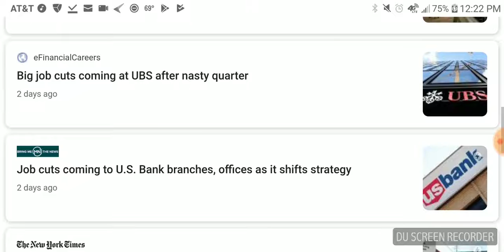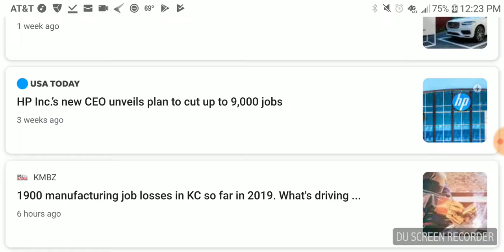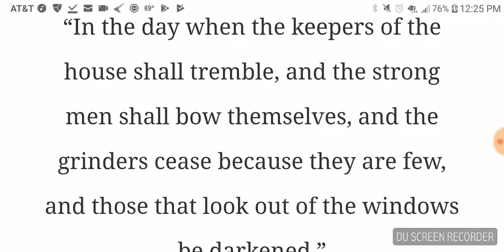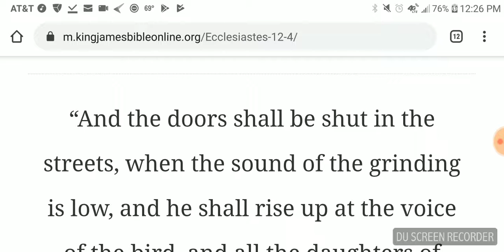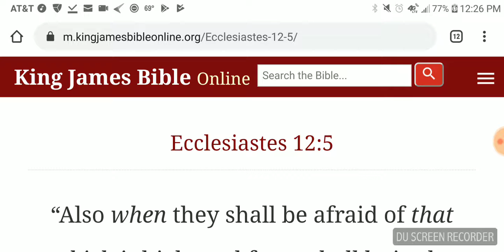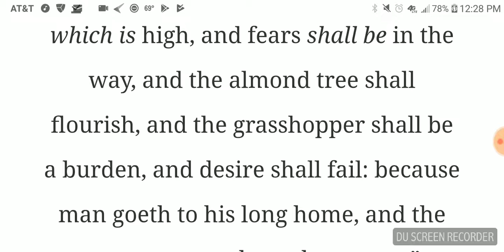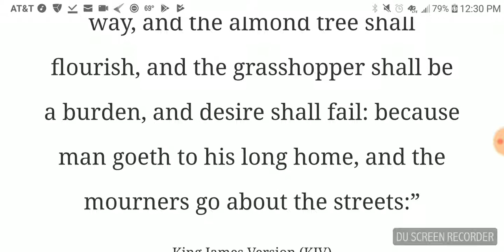Job Cuts Coming Soon Grinding Shall Cease